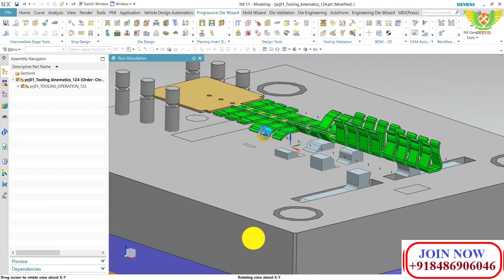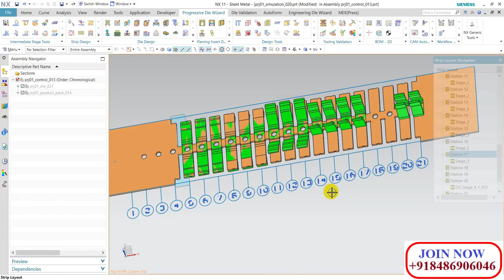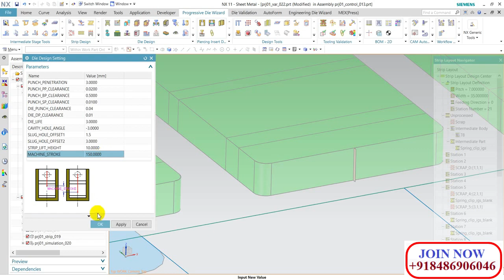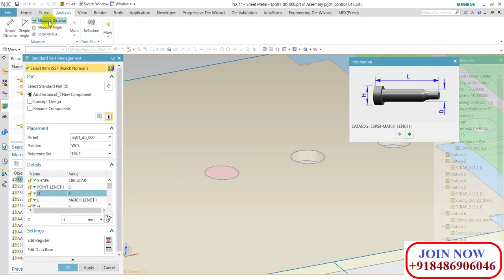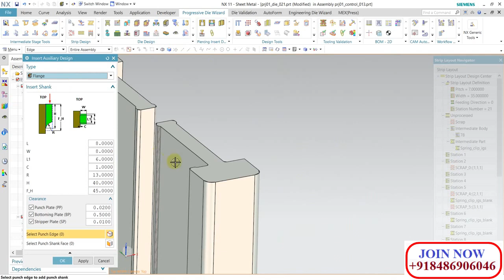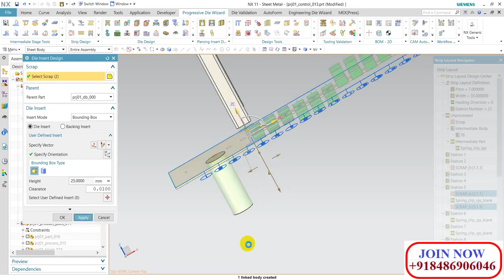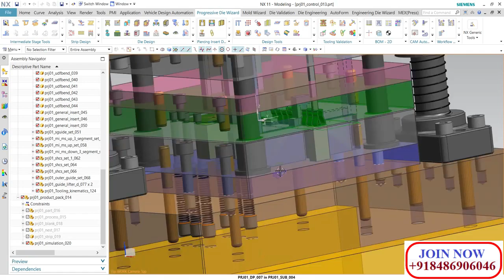Sheet metal die calculations 🔥 Press tool design tutorial 😍 Progressive Die design in NX